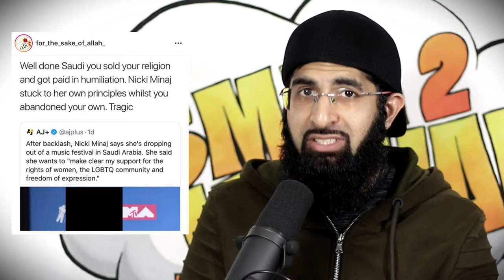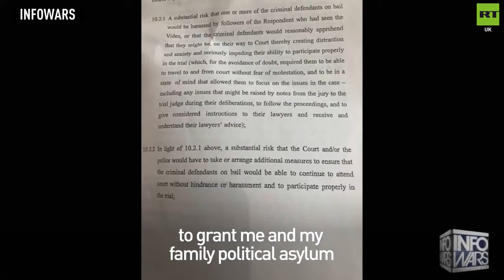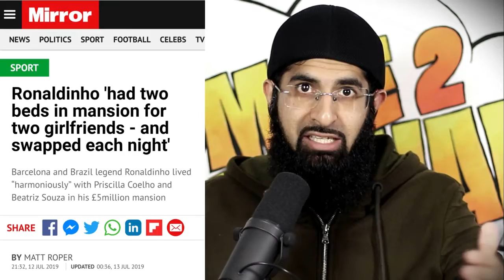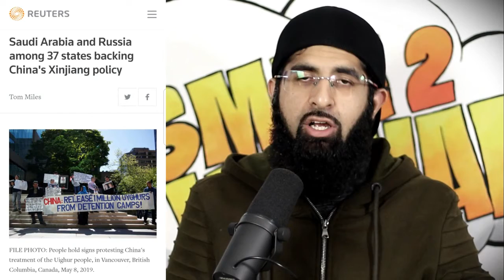NICKI MINAJ REJECTS SAUDI, TOMMY ROBINSON IN PRISON & MUSLIM COUNTRIES BETRAY UI